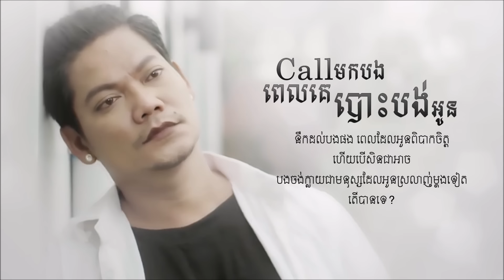Callមកបងពេលគេបោះបង់អូន - ព្រាប សុវត្ថិ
[LOVE STORY]
ព្រាប សុវត្ថិ - Preab Sovath
Call mok bong pel ke bos borng oun